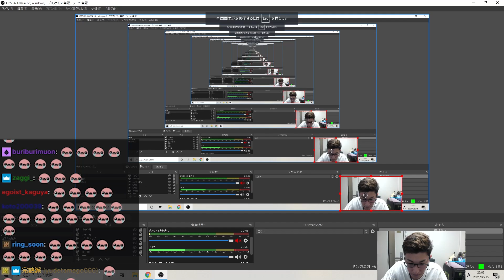【後半ZETAvsCR】CRのneth選手が魅せた、キャラコンを駆使しナイフでキルを奪うアクロバットプレイに驚くスタヌ【VALORANT/ヴァロラント】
8/15配信クリップ
「最終日 観る | Riot Games特別許諾のもとミラー配信中」(配信から60日後に見れなくなります)

※大会映像はRiot Gamesから特別な許可を得ています。